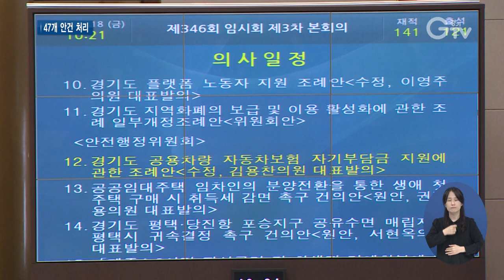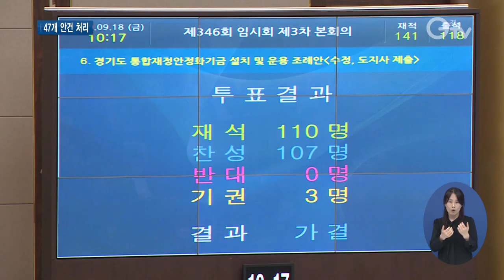경기도의회 제346회 임시회 폐회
[앵커멘트]
 경기도의회가 제346회 임시회 일정을 모두 마쳤습니다. 지난18일 열린 3차 본회의에서는 47개 안건의 심의가 진행됐습니다. 자세한 내용을 취재했습니다.

[리포트]
[자막] 1. 경기도의회 제346회 임시회 3차 본회의/경기도의회(9월18일)
제346회 임시회는 18일 3차 본회의를 끝으로 폐회했습니다.
이번 본회의 안건 심의는 코로나19 확산 방지를 위해 전자회의시스템 자료를 활용하는 등 본회의 회의시간을 단축해 운영 했고,
코로나19와 예상치 못한 재해로 어려움을 겪는 도민들의 경제적 지원을 위한 제2차 추경심사가 주를 이뤘습니다.

[자막] 2. 장현국/경기도의회 의장
“이번 임시회 기간 경기도 의회는 코로나19와 수해로 인한 도민의 고통을 덜어드리고자 예산안과 조례안을 치밀하고 신속히 심사했습니다…계속되는 재난 속에서도 꿋꿋하고 성실하게 살아가는 경기도민에게 희망이 되었으면 합니다.”

[자막] 3. 지역화폐 이용한 소비지원금 긴급 지원
이날 본회의에서는 조례안과 동의안 등 총 47개 안건 심의가 이뤄졌습니다.
주요 통과 조례안으로는 경기도 지역화폐의 보급 및 이용 활성화에 대한 조례안이 있습니다.
총 1천억 원의 예산을 마련해 지역화폐를 이용한 소비지원금을 긴급 지급할 수 있게 됩니다.

[자막] 4. 이재명/경기도지사
“경기지역화폐 소비지원금은 지역 구석구석까지 흘러가 우리 경제의 모세혈관인 골목상권과 전통시장에 활기를 불러 일으킬 것으로 확신합니다.”

[자막] 5. 소상공인 보증확대 및 전통시장 활성화 근거 마련
이밖에도 이번 회기에서는 집합금지 행정명령에 따른 피해 소상공인들의 보증확대를 위해 경기신보의 출연금을 50억 증액했고, 경기도 전통시장 및 상점가 육성을 위한 조례일부 개정조례안 등도 처리돼 재래시장 활성화를 위한 근거를 마련했습니다.

[자막] 6. 플랫폼 노동자, 장애인 등 인권신장에 앞장서…
더불어 경기도 플랫폼 노동자 지원 조례안, 경기도 장애인의 인권 개선 등을 위한 일괄정비조례안과 운동선수·체육인 스포츠인권 조례안도 통과돼 사회 각계각층을 위한 인권신장에도 힘쓸 것으로 기대를 모읍니다.

한편 제347회 임시회는 오는 10월 13일부터 22일까지 열흘간 진행될 예정입니다.